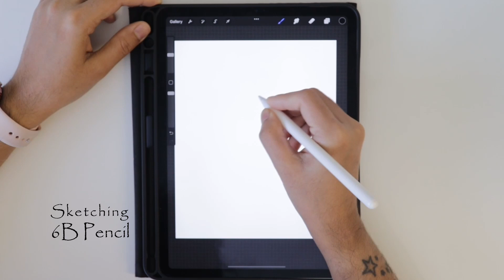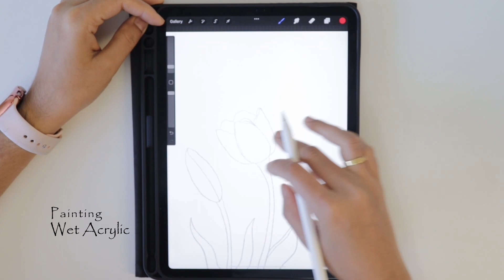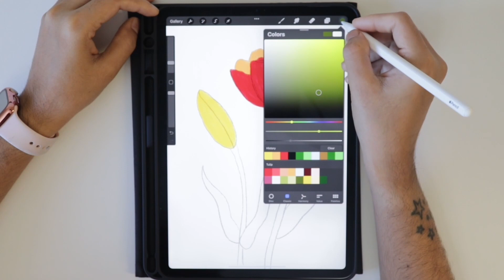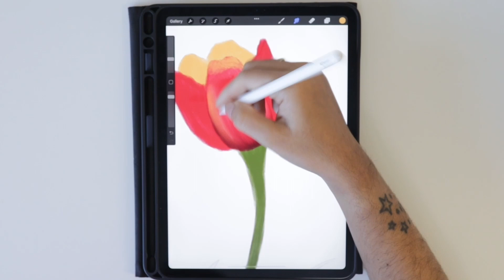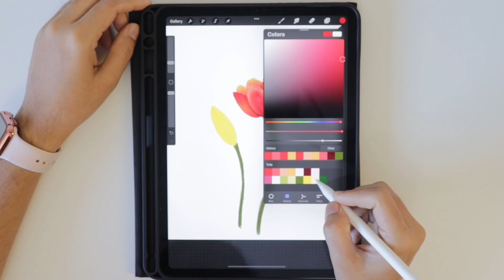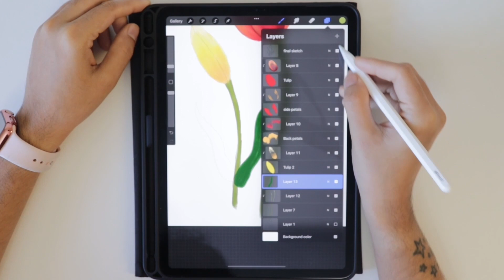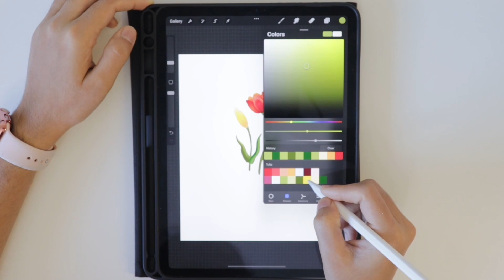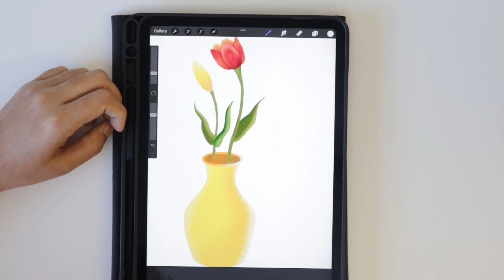How to draw a Tulip - Easy Tutorial for Beginners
Hey everyone! This tutorial helps beginner to draw tulip flower using procreate default brushes.

Brushes used are : 6B pencil for sketching, wet acrylic for painting and acrylic brush for smudging.

You can download the color palette from here!

If you follow this tutorial, please share your artwork and tag me!! I will post your works in my story

Tools used
Procreate